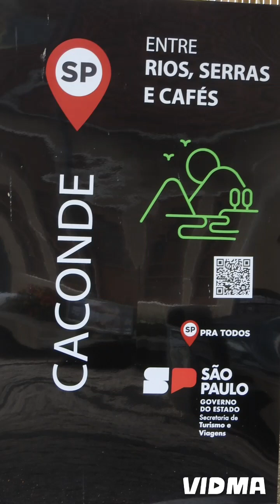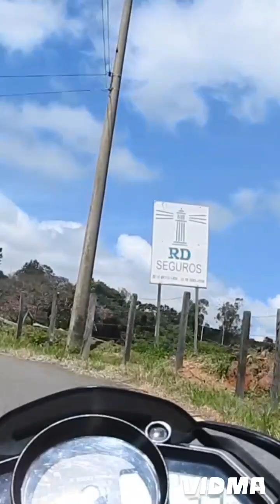🚴Estrada da Represa de CACONDE SP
visitando a represa de caconde sp..